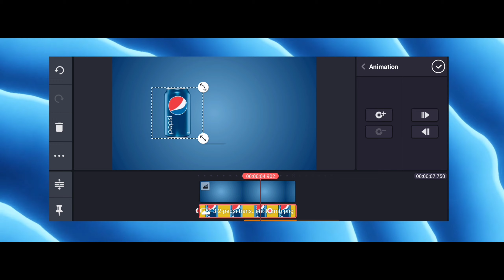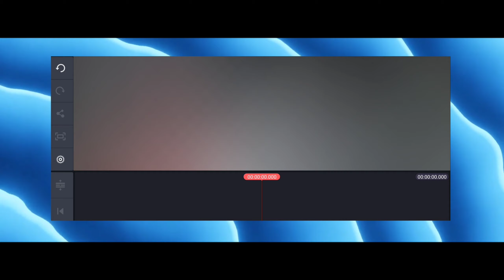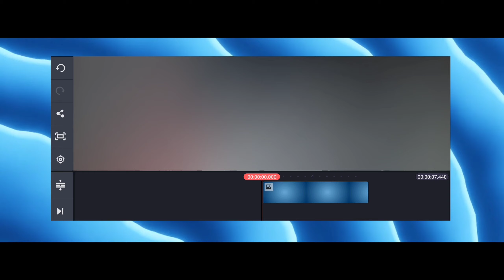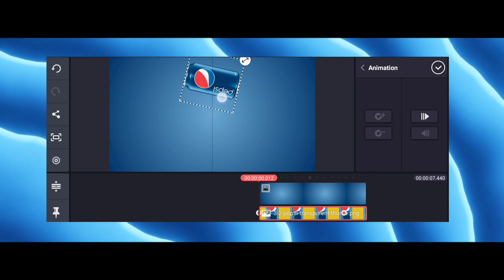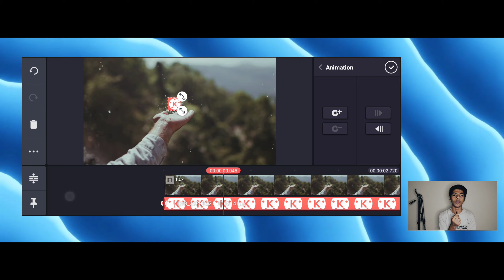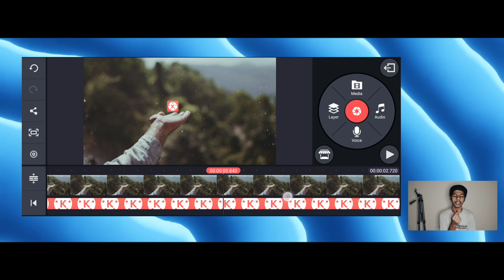What is Keyframes? | Magics of Keyframes | Malayalam | VAZHIPOKKAN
𝗛𝗲𝘆 𝗙𝗮𝗺 !
             𝙂𝙪𝙮𝙨 𝙖𝙥𝙥𝙤𝙡𝙚 𝙆𝙚𝙮𝙛𝙧𝙖𝙢𝙚𝙨 𝙚𝙣𝙩𝙝𝙖𝙣𝙖𝙣𝙣𝙪 𝙢𝙖𝙣𝙖𝙨𝙞𝙡𝙖𝙠𝙠𝙞𝙮𝙖𝙡𝙚 𝙢𝙖𝙩𝙝𝙧𝙚𝙚𝙞 𝙈𝙤𝙩𝙞𝙤𝙣 𝙂𝙧𝙖𝙥𝙝𝙞𝙘𝙨-𝙞𝙣𝙩𝙚 𝙏𝙪𝙩𝙤𝙧𝙞𝙖𝙡 𝙠𝙖𝙣𝙪𝙢𝙗𝙤 𝙙𝙚𝙩𝙖𝙞𝙡 𝙖𝙮𝙞 𝙢𝙖𝙣𝙖𝙨𝙞𝙡𝙖𝙫𝙤𝙡𝙡𝙪💛.

➠𝑼𝒔𝒆𝒅 𝑺𝒕𝒖𝒇𝒇𝒔 !
➠𝑲𝒊𝒏𝒆𝒎𝒂𝒔𝒕𝒆𝒓 !

✦𝐄𝐃𝐈𝐓𝐈𝐍𝐆 𝐒𝐎𝐅𝐓𝐖𝐀𝐑𝐄
➟ᴋɪɴᴇᴍᴀsᴛᴇʀ
➟ᴀʟɪɢʜᴛ ᴍᴏᴛɪᴏɴ
➟ᴠɴ ᴇᴅɪᴛᴏʀ
➟ᴠɪᴠᴀ ᴄᴜᴛ

✦𝐀𝐂𝐂𝐄𝐒𝐒𝐎𝐑𝐈𝐄𝐒
➟ᴘᴏᴄᴏᴍ2ᴘʀᴏ
➟ʙᴏʏᴀ ᴍ1 ᴍɪᴄ
➟ᴀᴍᴀᴢᴏɴ ᴛʀɪᴘᴏᴅ
➟ʀɪɴɢ ʟɪɢʜᴛ